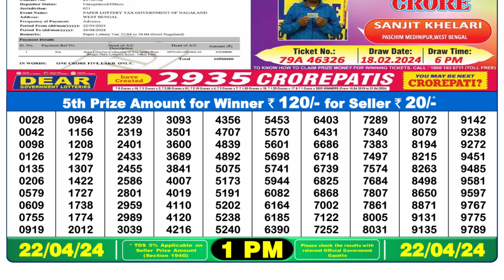Nagaland Lottery Sambad Live 1pm 22.04.24